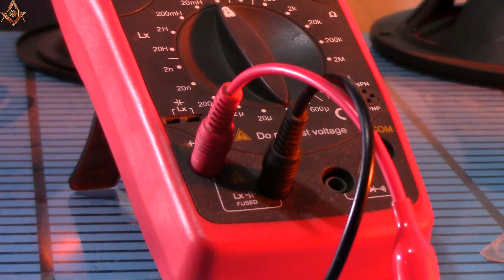how to make speakers louder, 2 simple tips adding mid bass audio 1Khz - 4KHz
How to make the speaker bigger, 2 simple tips for mid-range speaker or mid bass. To cut the frequency range from about 1Khz - 4 Khz (prioritize middle range, increase the lyrics). You will use capacitors and coils as a part of frequency 2. There are 2 tips for you to apply to 4omh speakers
You can add mid-range speakers to the family speakers to make the speaker louder
Note that 4 omh speakers
Channel: Alfred # protec